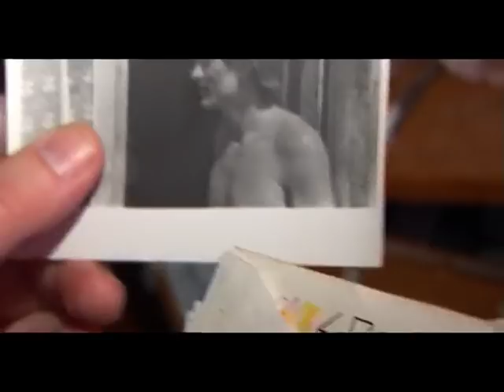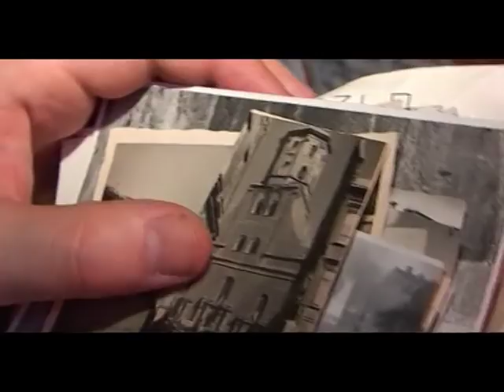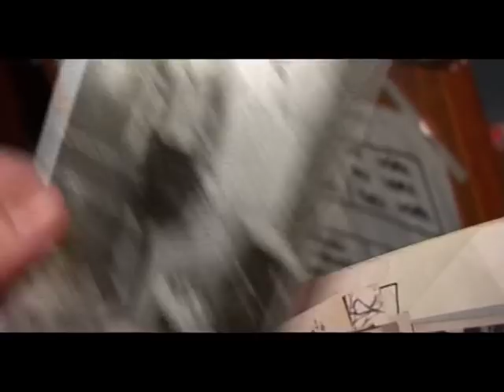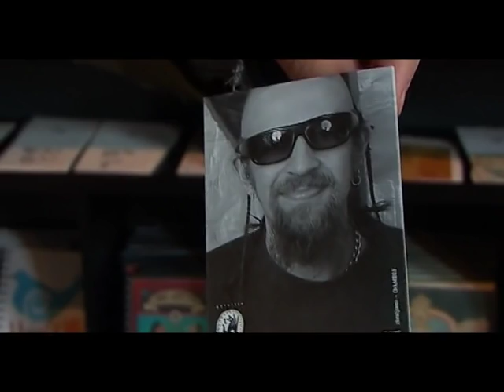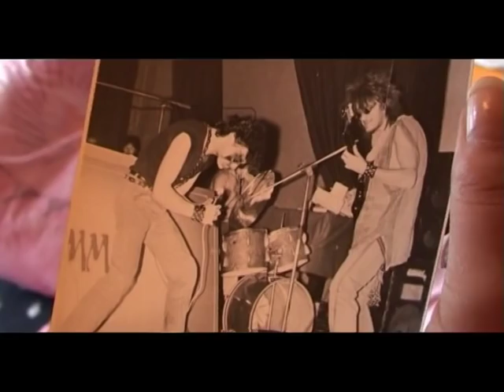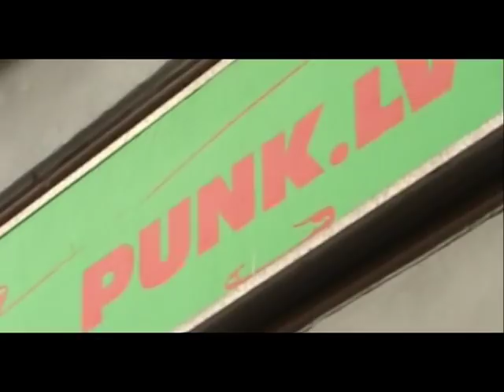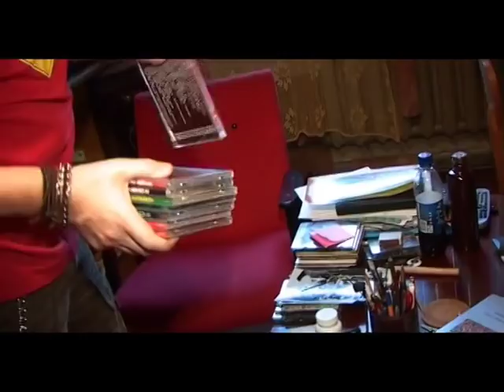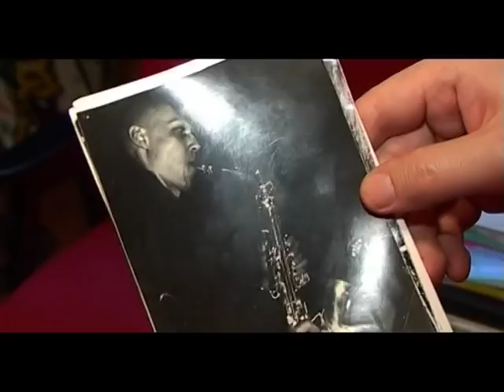Gunitas filma - Dambis